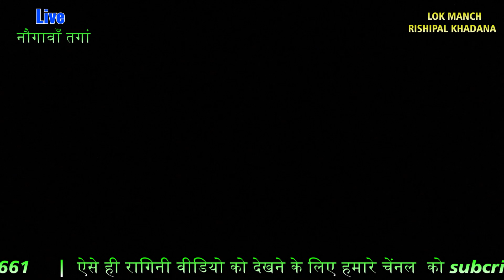hir ranjhe ka kisaa | rishipal khadana . anuradha sharma | ragini, 2023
Singer Rishipal Khadana Annu_Sharma

Lyrics- Rishipal Khadana